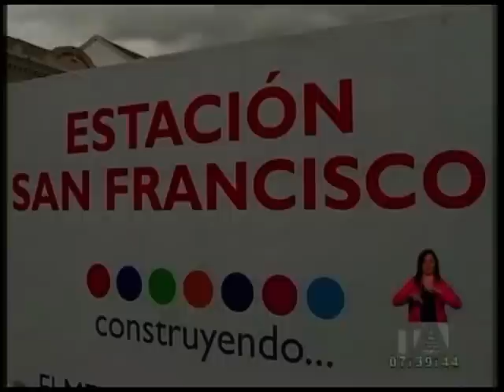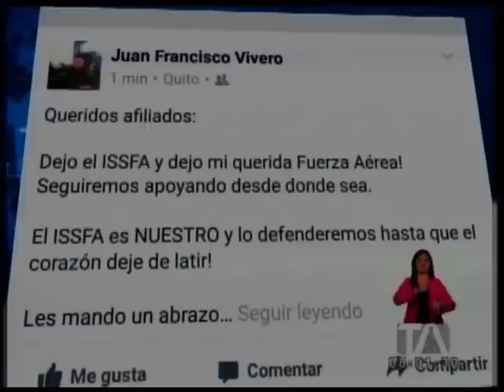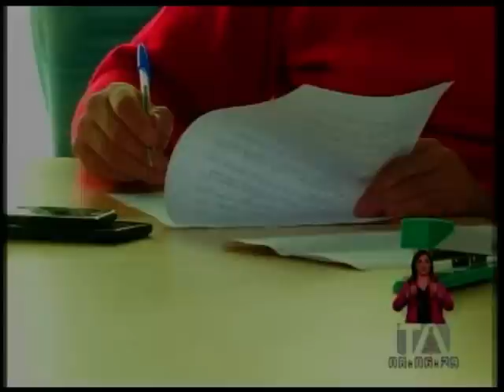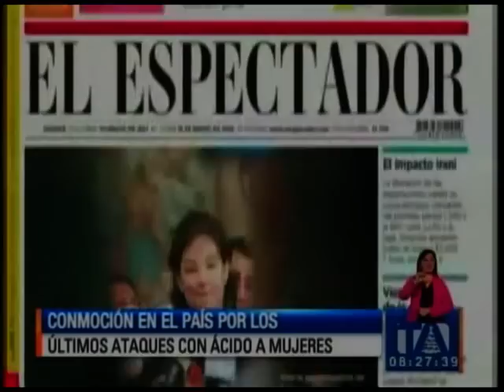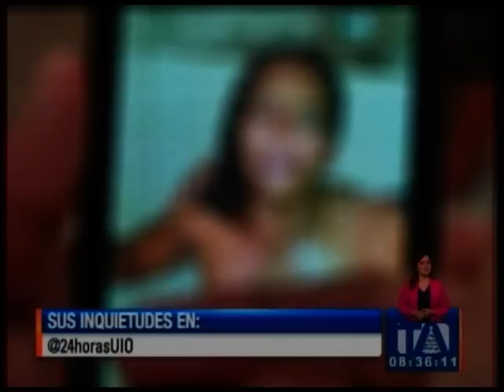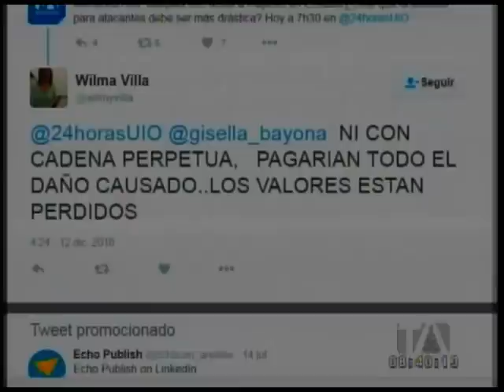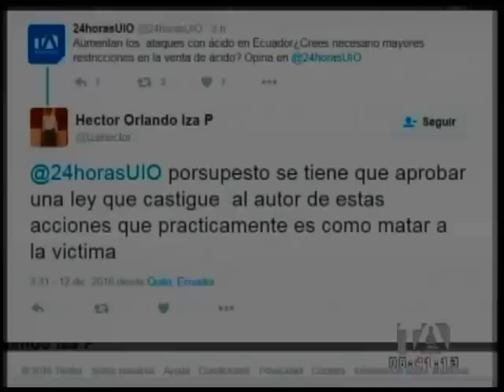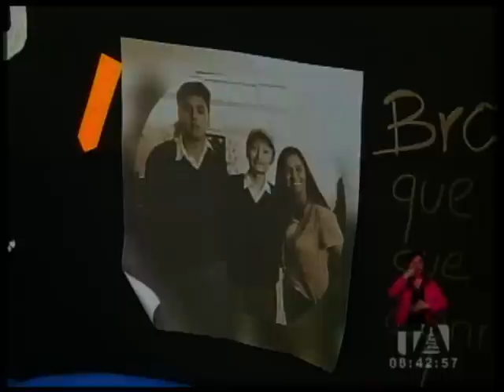Noticiero 24 Horas, lunes 12 de diciembre de 2016. (Primera Emisión)